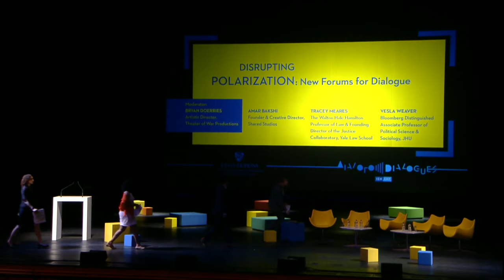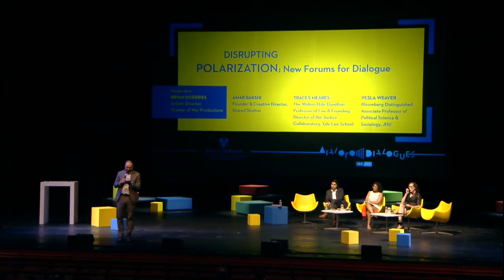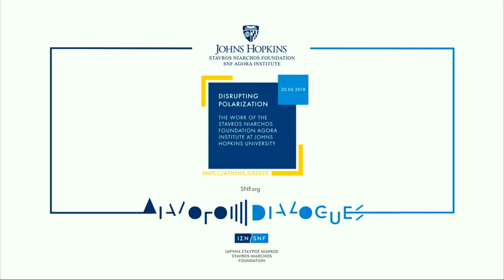DIALOGUES: Disrupting Polarization Part 2 (ENG)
11:20–12:05  Panel 3: Disrupting Polarization: Understanding Disinformation
Moderator: Garry Kasparov, scholar, humanitarian, and former world chess champion
Anne Applebaum, Washington Post columnist and professor of practice at the London School of Economics
Diego Ciulli, public policy manager, Google
Emily Falk, associate professor of communication, Annenberg School for Communication, University of Pennsylvania
Deb Roy, director of the Laboratory for Social Machines, MIT Media Lab

12:05–12:50  Panel 4: Disrupting Polarization: New Forums for Dialogue
Moderator: Bryan Doerries, artistic director, Theater of War Productions
Amar Bakshi, founder and creative director, Shared Studios
Tracey Meares, the Walton Hale Hamilton Professor of Law and a founding director of the Justice Collaboratory, Yale Law
School Vesla Weaver, Bloomberg Distinguished Associate Professor of Political Science and Sociology, Johns Hopkins University

12:50–12:55  Closing Remarks